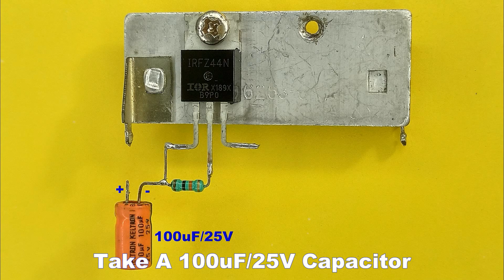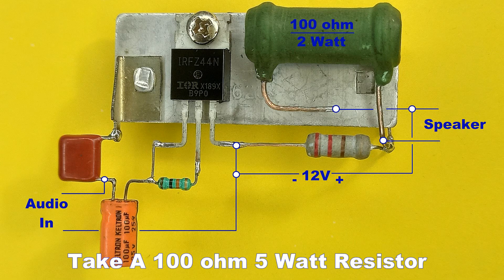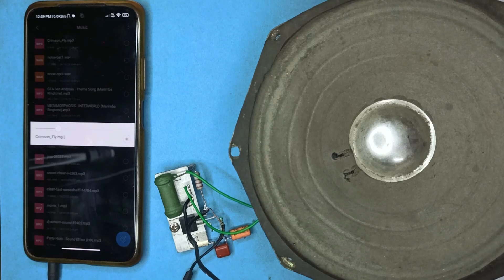Mosfet Amplifier Circuit..Make A Heavy Powerful Amplifier By Using IRFZ44N Mosfet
Friends in this video we will learn how to make powerful amplifier by using mosfet at home..It is a mosfet amplifier circuit..